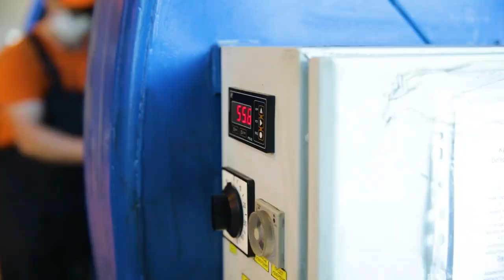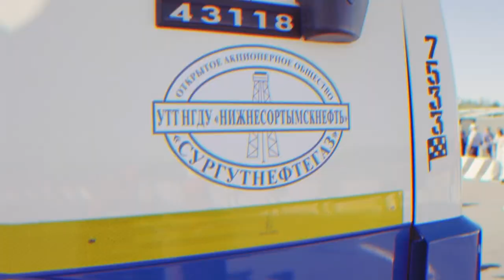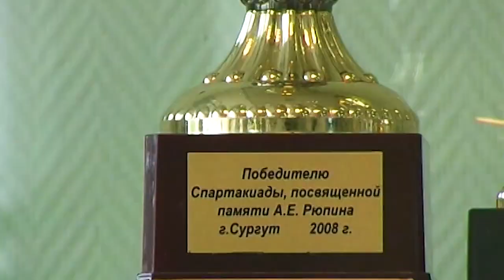Дорога как образ жизни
Сняли фильм к 30 летию УТТ НГДУ "Нижнесортымскнефть".